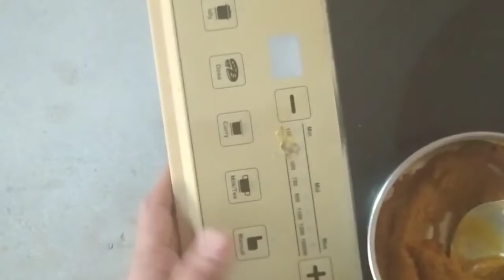सुबह-सुबह का नाश्ता क्या है चलो देखते हैं....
आप सबका हमारे चैनल Chhaya mishra में स्वागत है, इस वीडियो में बताया गया है कि आप अपने कम बजट और कम समय में आसान तरीके से एक अच्छा सा नाश्ता बना कर तैयार कर सकते हैं। Chhaya mishra सुबह सुबह का नाश्ता क्या है चलो देखते हैं।

Chhaya mishra